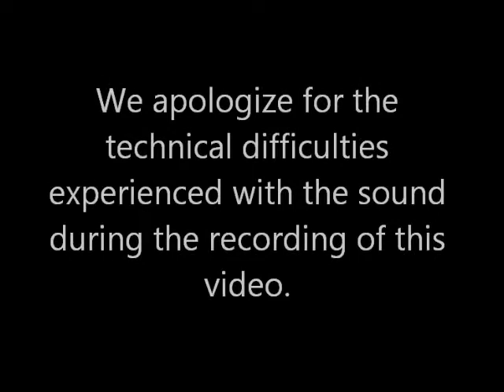An Interview with Horace Pace - Part One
Horace Pace of Saluda, NC sat down with members of the Historic Saluda Oral History Committee to chat about his life growing up in this small bucolic town. During his interview, he shared the hardships and delights of his life, which included growing up one of twenty-nine children. Horace was an avid hunter and  loved spending time hiking and fishing along the Green River. He shared interesting stories about the "devil's footprint" and the "narrows" found along his beloved river.